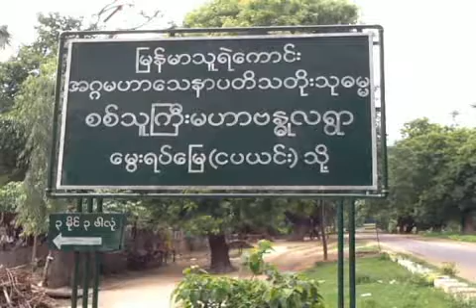pyae phyo wai yan lin